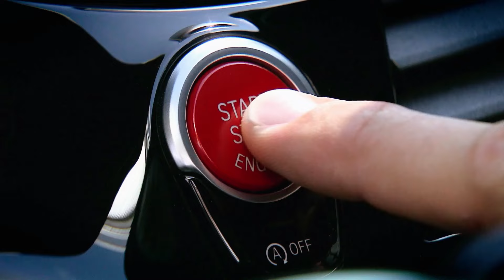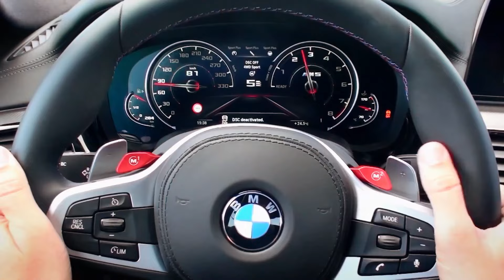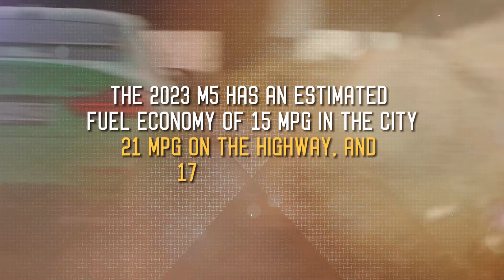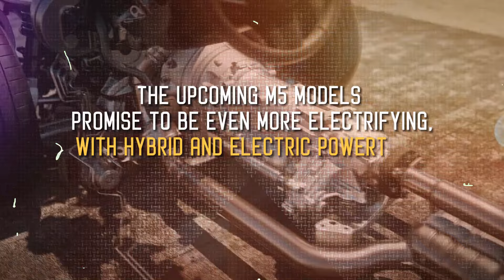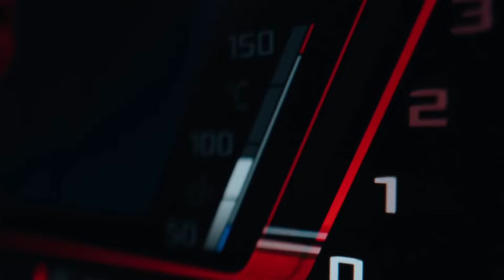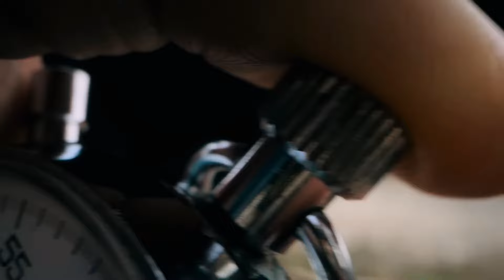BMW M5 2024 video : Jaw-Dropping Speed, Power, and Precision on Full Display! 🏎️💥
BMW M5 Render Magic: Prepare to be mesmerized as we unveil breathtaking renders that breathe life into the BMW M5. Witness the evolution of design, where each curve and contour is meticulously crafted to create a visual masterpiece.
Competition-Ready Brakes: Discover the engineering marvel that is the BMW M5 Competition Brakes. Precision meets power as we dissect the technology behind these brakes, ensuring that the M5 delivers not just speed, but a controlled and exhilarating driving experience.
 M5 Daily Driver: Is the BMW M5 more than just a powerhouse on the track? Join us as we explore its practical side, assessing whether it's a daily driver that seamlessly blends high-performance with everyday functionality.
BMW Near Me: Looking to make the BMW M5 a part of your life? Stick around for valuable tips on finding the nearest BMW dealership with the M5 in stock. Your dream ride might be just around the corner.
 BMW Dealership M5 Experience: Embark on a virtual tour of a BMW dealership, where the M5 takes center stage. From the showroom to the test drive, we'll guide you through the exhilarating experience of bringing this ultimate driving machine into your life.
 V10 Performance Spyder: Take a detour into the past with a glance at the V10 Performance Spyder, a legendary vehicle that continues to captivate enthusiasts. We'll explore its performance and design, drawing parallels to the M5 legacy.
Whether you're a die-hard BMW enthusiast or just diving into the world of high-performance cars, this video is your ticket to the extraordinary. 🌐